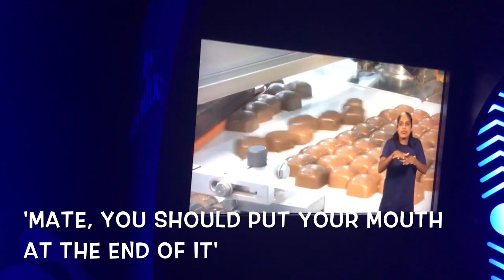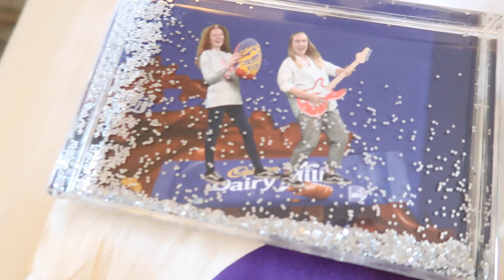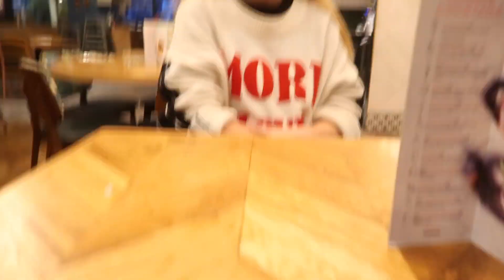Cadbury World - Brum Day Two with Izzy 4th Aug 2019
Helloooo everyone!

Hayley :) xx